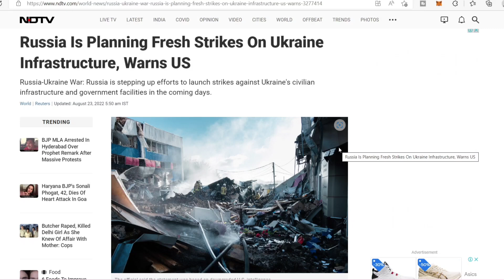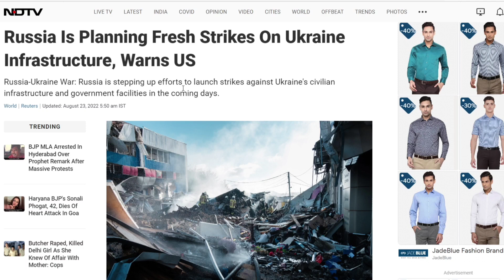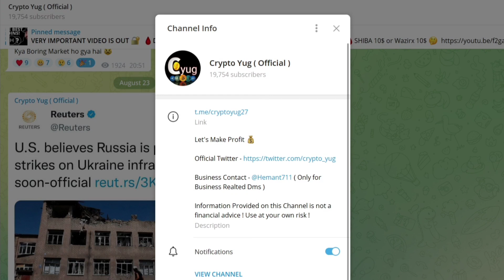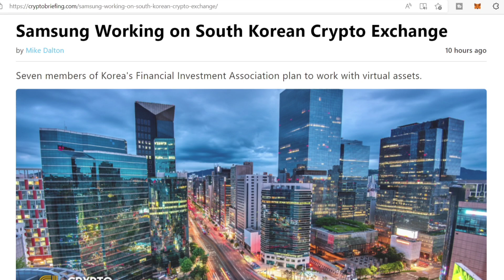URGENT NEWS | Crypto News Today Hindi 🔥| Top coins to buy now | Bitcoin News today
Sun Crypto Exchange - Instant 50 Rs FREE

My refer code is ( 96032 ) - Use it to Get Instant 50 Rs in Your account

Hello friends:  About the video :

                     Iss video m mene quick Market update dii hai .

Friends,